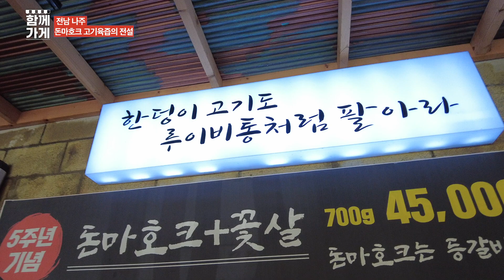[함께가게] 전남 나주 전설의 김또깡 2분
상호 : 전설의 김또깡
주소 : 전남 나주시 배멧1길 10, 휴먼스프라자 115호
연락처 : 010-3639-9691